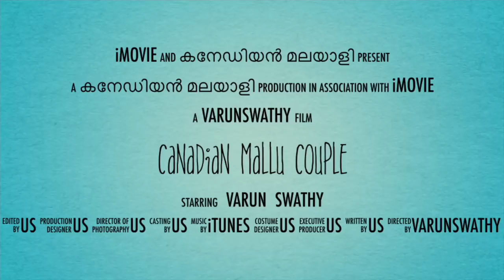WHY TO CHOOSE CANADA?? STUDENT to PERMANENT RESIDENT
ഒരു കനേഡിയൻ മലയാളി VLOG

THIS VIDEO IS TOTALLY DIFFERENT FROM OUR 1ST ONE

BELOW MENTIONED POINTS ARE BASICALLY COVERED IN THIS VIDEO.

1). STUDY PERMIT
2). PART-TIME JOBS
3). PG WORK-PERMIT (ALSO SPOUSE WP)
4). PERMANENT RESIDENCE

YOU CAN FIND ALL THE DETAILS OF SWP, PGWP & PR @

*REASON BEHIND THIS VIDEO:

AFTER OUR FIRST VIDEO ,WE RECEIVED LOTS OF MESSAGES FROM YOUTUBE AND OTHER SOCIAL MEDIA NETWORKS REGARDING ALL THESE TOPICS.